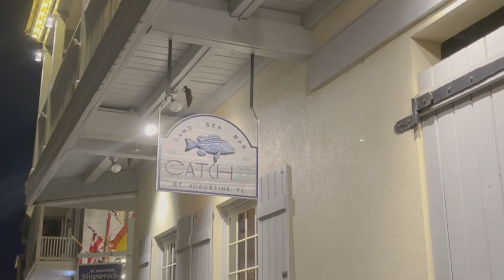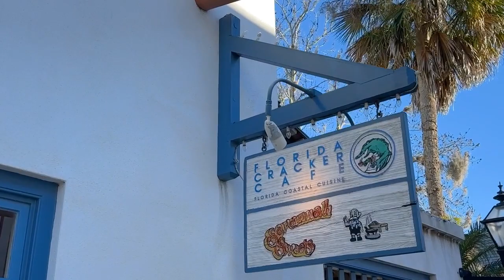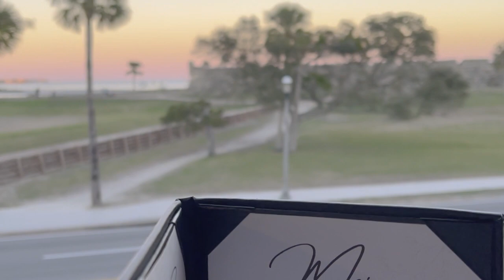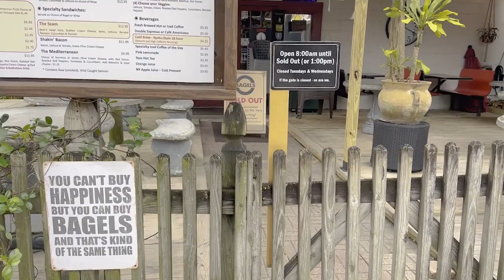BEST Places to EAT | St. Augustine FL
Plenty of places to eat in st Augustine. These places we have chosen to visit multiple times. Come with us as we visit our top five locations through out the historic district.

From lobster corndogs to shrimp and grits. With there being so many restaurants to choose from, it can be overwhelming. But you can take OUR word on the food at these restaurants and you won't go wrong we have tried many in town.

If you have been to any of these restaurants yourself we would love to hear about it and your favorite dish.

We would like to introduce you to buddy our VW 1961 bus. Leave us a comment for how good he looks in his wrap. Or if you’ve taken your photo with him.

What a great source of information if you are planning a vacation or field trip to St. Augustine.